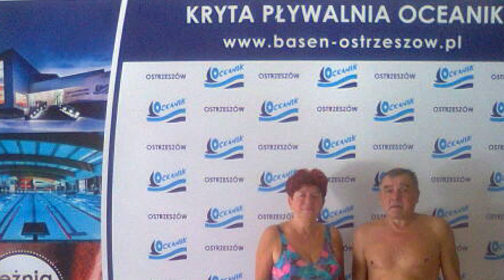Selfie na basenie? Czemu nie!